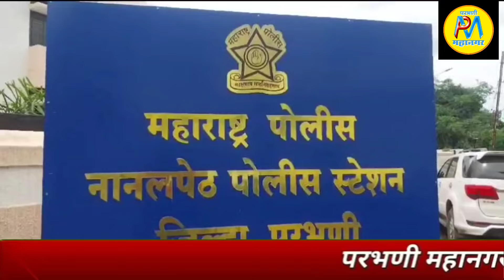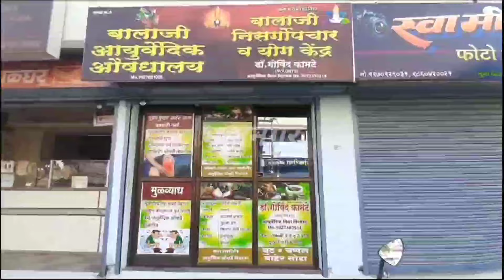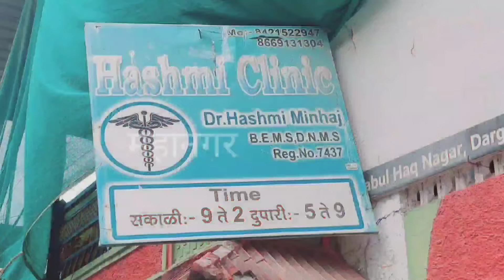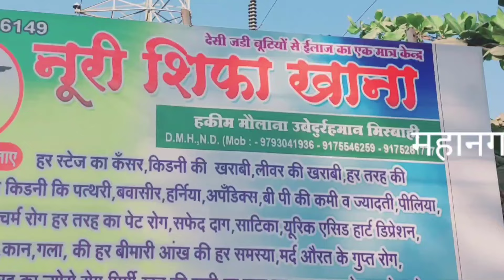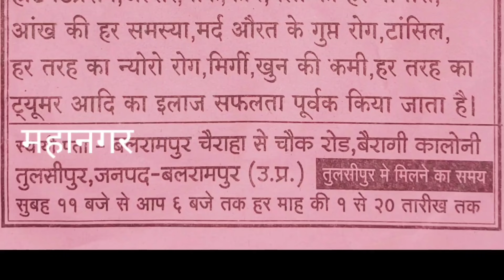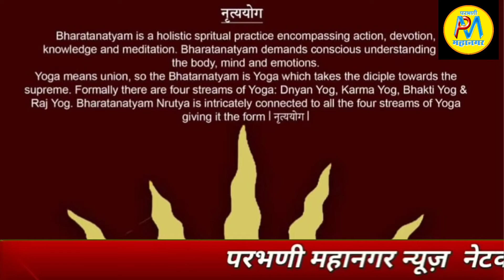25 Jul | डाक्टर की लापरवाही से हुई युवक की मौत:परिजनों का आरोप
★क्रांतिवीर लहुजी साळवे पुतला परभणी मे दाखिल:मातंग समुदाय की ओर से जंगी स्वागत
★बांधकाम कामगार मंडळ की ओर से घरेलु सामान वितरित किया
★नानलपेठ पुलिस थाने का कामकाज नए बिल्डिंग से शुरू:Piकामठेवाड इन्होंने की अपील
★तेलंगाना की तरहा किसानों का फसल कर्ज माफ करें:कॉंग्रेस की मांग
★परभणी में भरतनाट्यम अरंगेत्रम कार्यक्रम का आयोजन
★जिंतुर तालुका के फुलवाडी स्थित छात्राओं को जान जोखिम मे डालकर शिक्षा प्राप्त करनी पड रही है
★प्रेस फोटोग्राफर उत्तम बोरसुरिकर को कलेक्टर द्वारा प्रशंसापत्र से सम्मानित
★भटके विमुक्त आदिवासी सहयोजन समिती की बैठक संपन्न
★डा.गोविंद कामटे के हाथों पौधारोपण संपन्न
★डाक्टर की लापरवाही से हुई युवक की मौत:परिजनों का आरोप

►SOCIAL MEDIA •

.9423443436